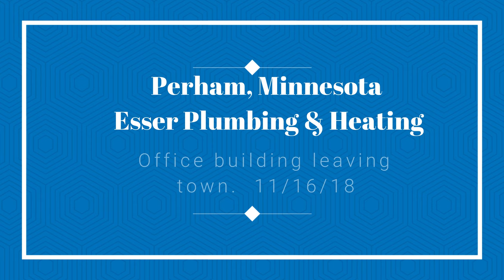Perham, MN Esser Plumbing & Heating office building leaving town.